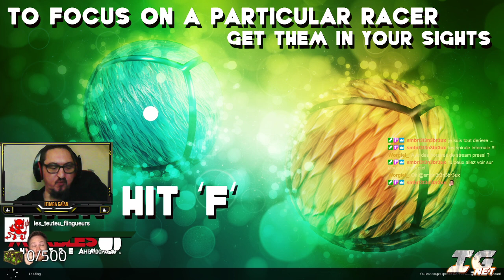Rockin and Rollin !command !loot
Merbles en petit commité, si vous ne connaissez pas rejoignez-nous mercredi pour la prochaine édition ;) -- Watch live